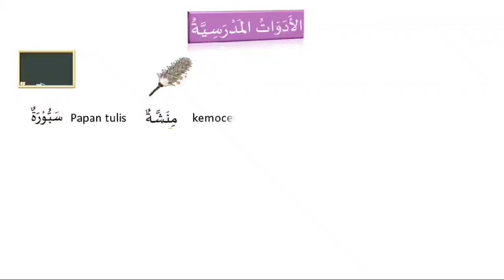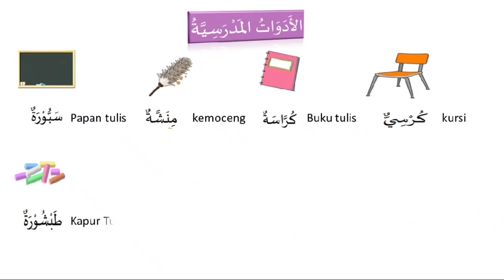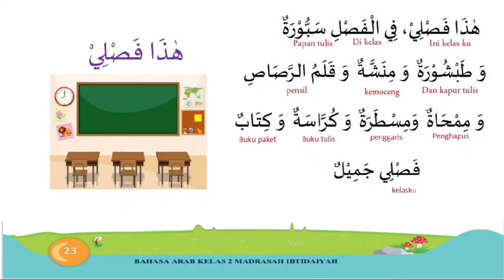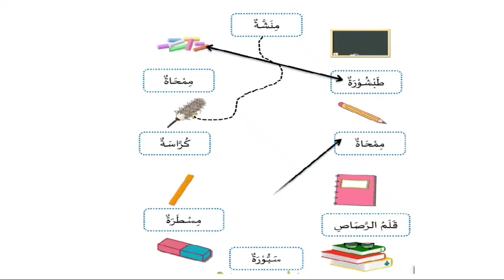VIDIO PEMBELAJARAN BAHASA ARAB KELAS 2 - PERALATAN SEKOLAH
Ini adalah vidio pembelajaran bahasa arab kelas 2
Pada vidio pembelajaran bahasa arab kelas 2 ini kita akan membahas pelajaran yang ke dua tentang,peralatan sekolah.pertamaka kita akan disuguhkan peralatan sekolah dalam bentuk bahasa arab kemudian kita akan membaca beberapa kosakata terkait peralatan sekolah dalam bahasa arab.
dalam vidio ini kami buat pembelajaran bahasa arab kelas 2 sangat mudah karena akami akan menterjemahkan kalimat bahasa arab, kata demi kata sehingga anak anak lebih cepat mengetahui arti dari mufradat bahasa arab tersebut